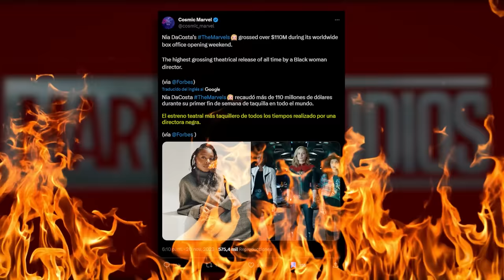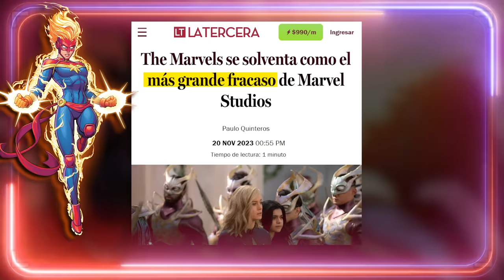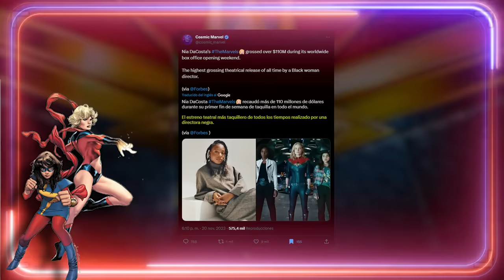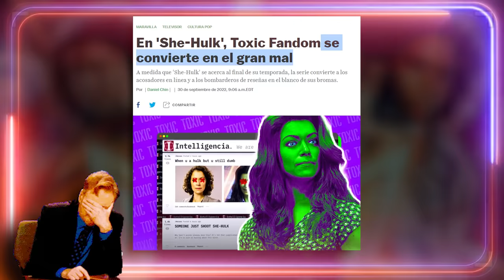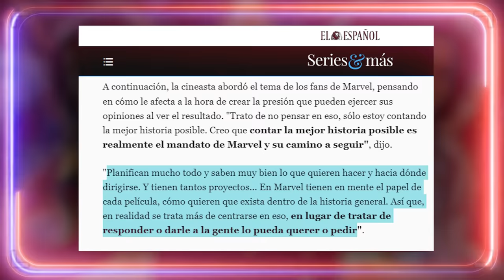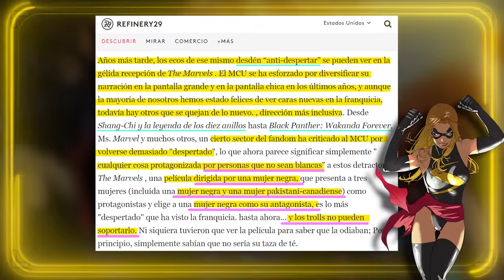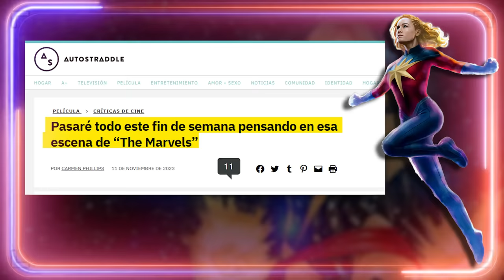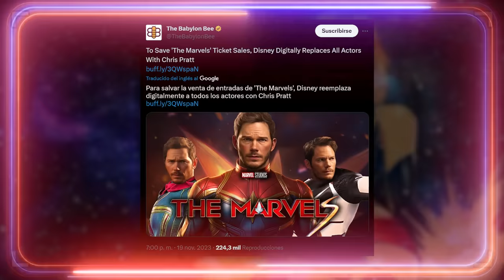🤣 EXCUSAS PROGRES PARA SALVAR A THE MARVELS 🤣